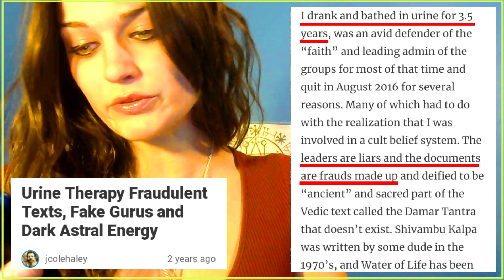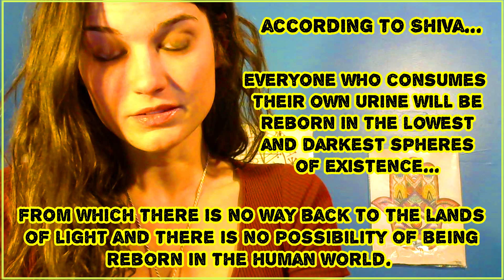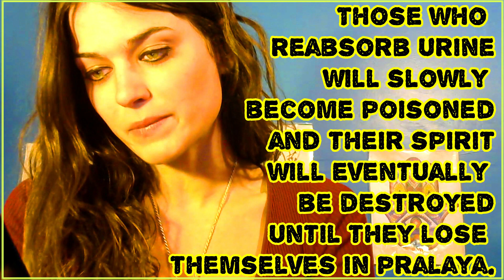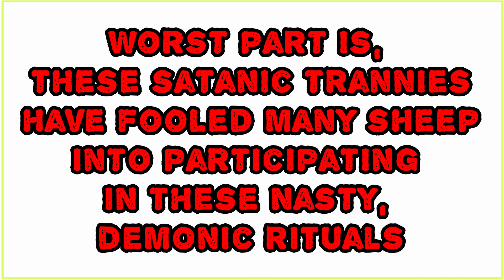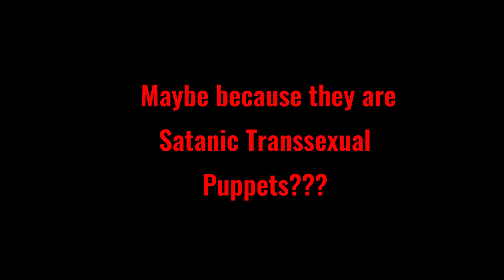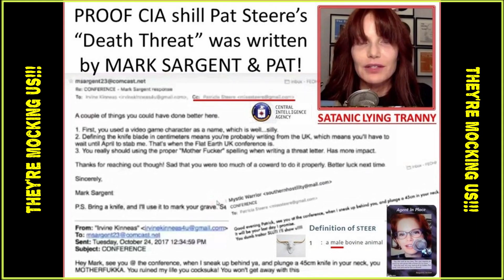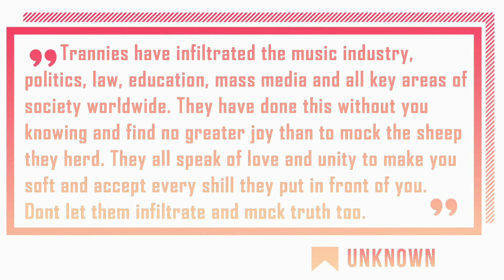Urine Therapy Exposed!